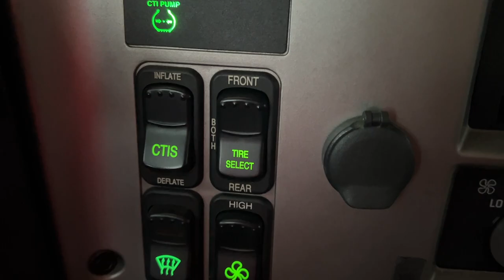CTIS Inflate Deflate Hummer H1 -Pretty Neat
CTIS is Central Tire Inflation System that came in the Hummer H1.

I was bored, so I did a quick total test of the CTIS system and also tested out how well these factory Hummer H1 wheels with the built in beadlocks keep the tire on. Got it down to 0 PSI, no pressure at all. Then inflated them back up to 40psi. The system worked great!

Hope you guys enjoy these videos.